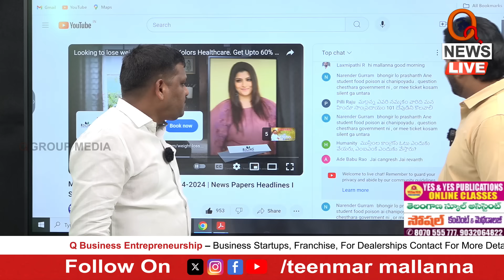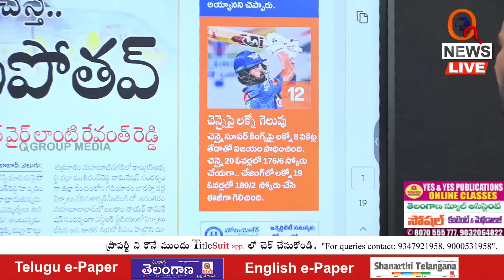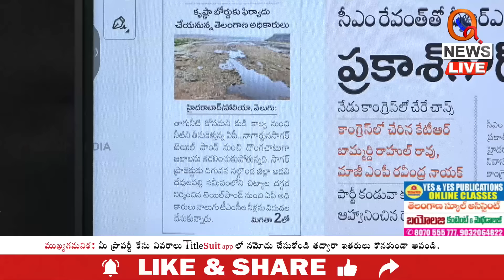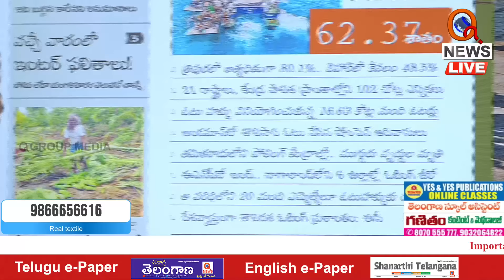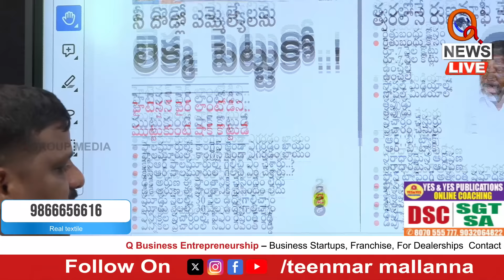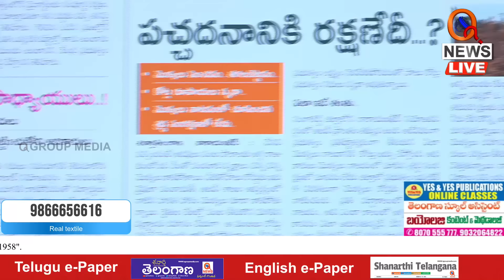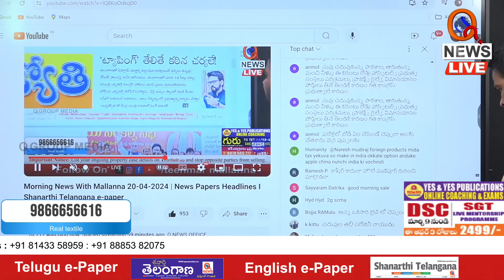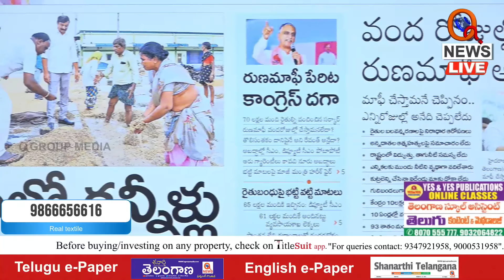Morning News With Mallanna 20-04-2024 | News Papers Headlines | Teenmarmallanna |Shanarthi Telangana